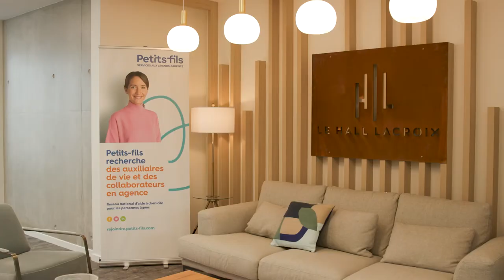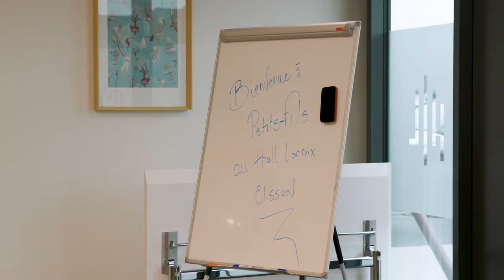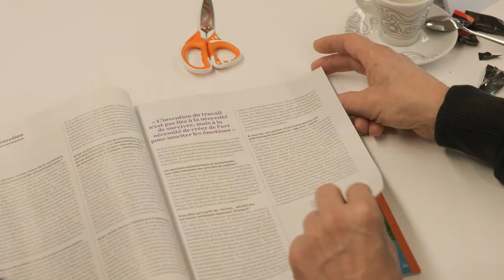Aide à domicile - Les valeurs de Petits-fils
Chez Petits-fils, les collaborateurs du réseau et les auxiliaires de vie avec lesquels nous travaillons se retrouvent autour de valeurs communes : la bienveillance, l'entraide et le partage.

Tout est fait pour favoriser un esprit de famille fort, dans le but d'offrir des services d'aide à domicile haut de gamme aux personnes âgées.